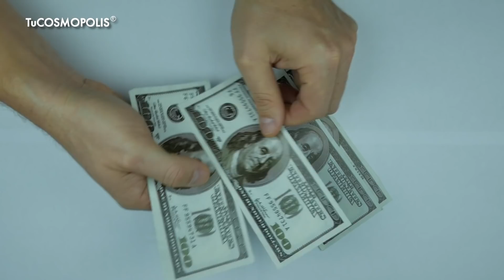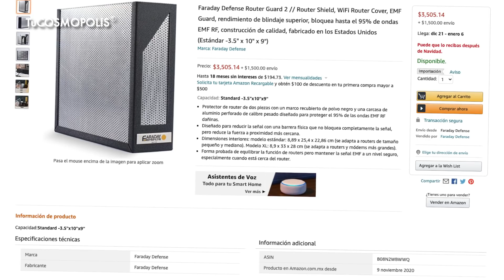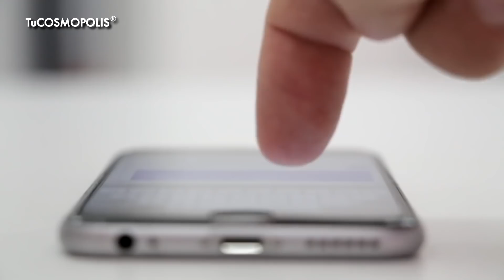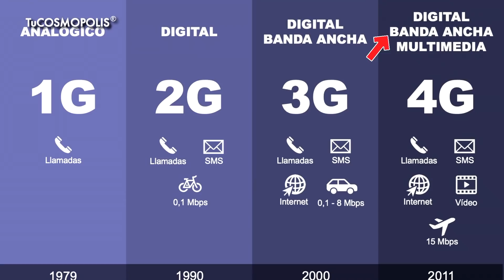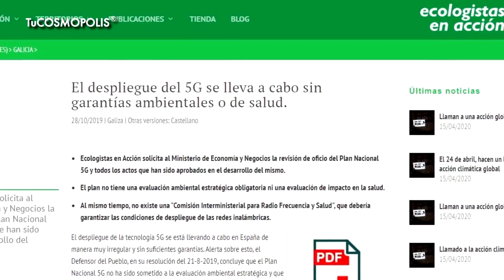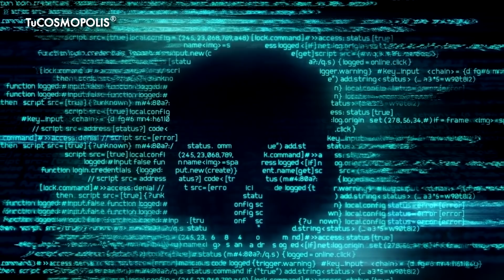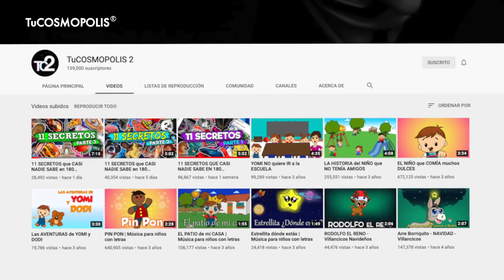¡CUIDADO! NO te DEJES ENGAÑAR por está ESTAFA